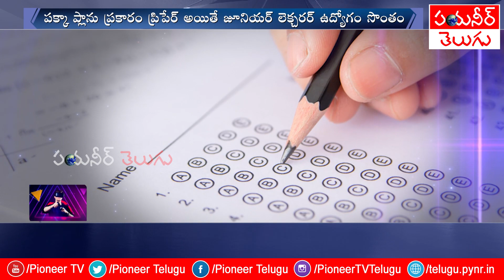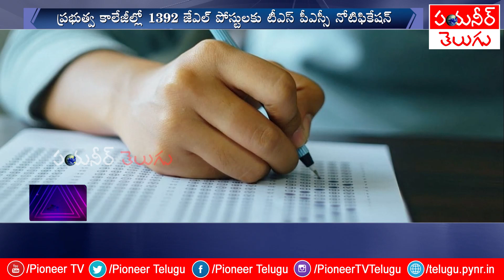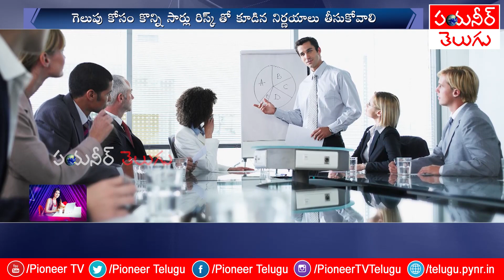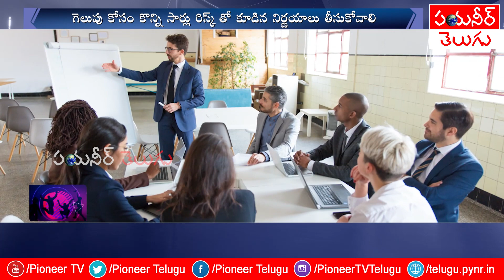ప్రభుత్వ కాలేజీల్లో 1392 జేఎల్ పోస్టులకు టీఎస్ పీఎస్సీ నోటిఫికేషన్ | Pioneer TV